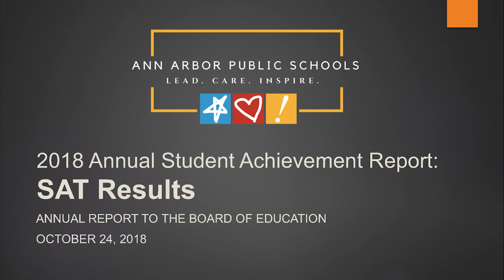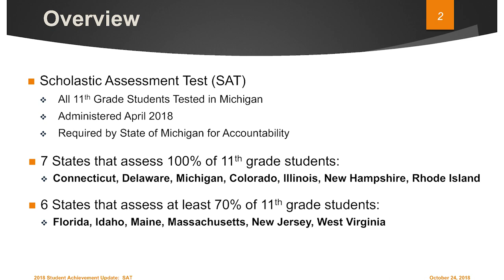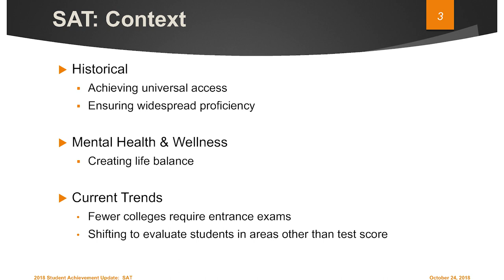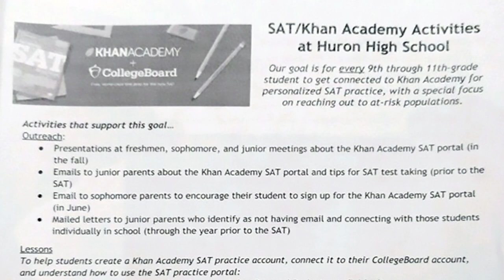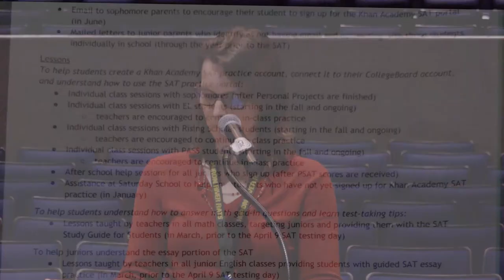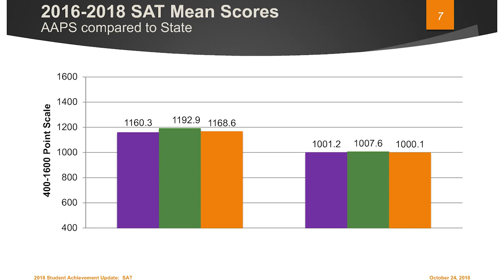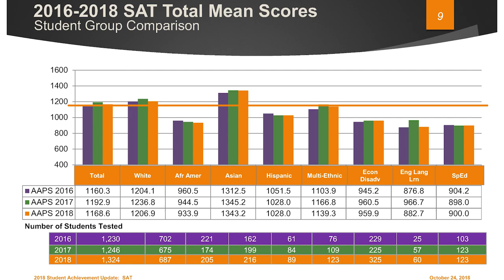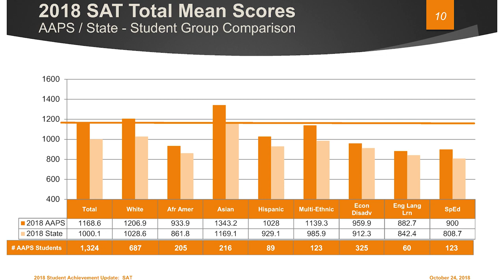AAPS Annual Student Achievement Report: Scholastic Assessment Test (SAT)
At the October 24, 2018 meeting of the Ann Arbor Public Schools Board of Education receive a report on how AAPS students did on the SAT and the district's efforts to ensure all students have access and opportunity to the tools needed to succeed.